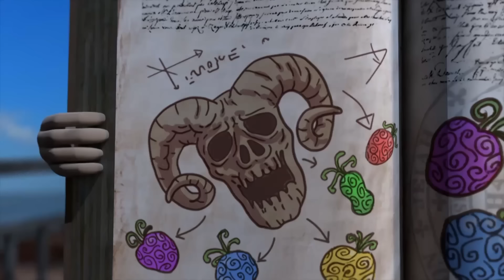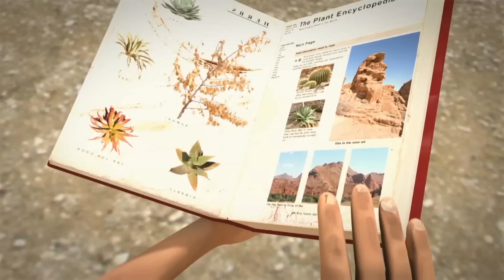Oko Lele | Gardening — Episodes collection 🌱🌲 All episodes in a row | CGI animated short